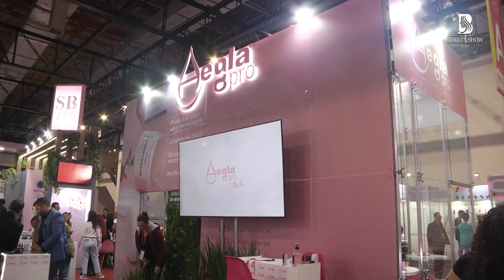BEAUTY SHOW 2023 - AEGLA PRO